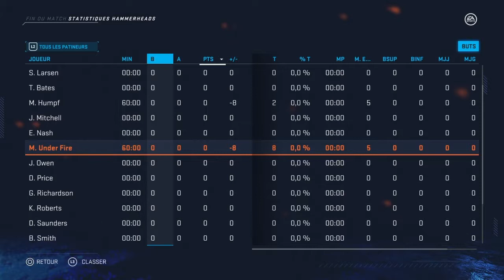World of CHEL Gameplay (QC/FR) NHL 20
Quand 2 gars du Québec jouent à World of CHEL pour la 1ère fois, ça donne pas toujours un bon résultat mais l'important c'est de s'amuser.